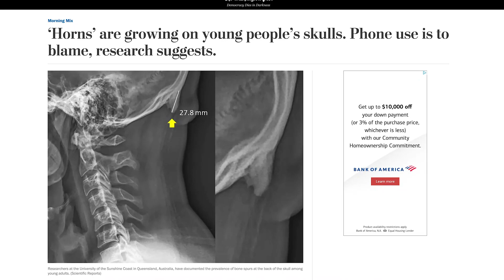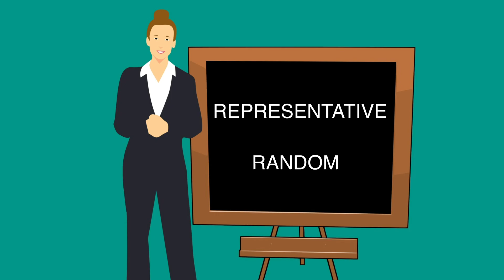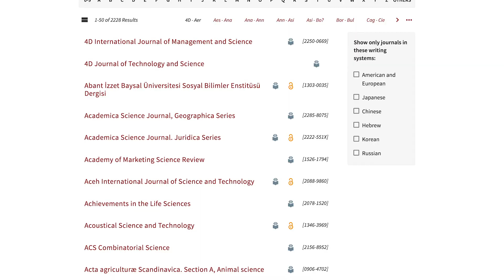How to debunk science misinformation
SRL's Becky Wandel spoke with science producer Nsikan Akpan about he how he debunked that cellphone-horns story.